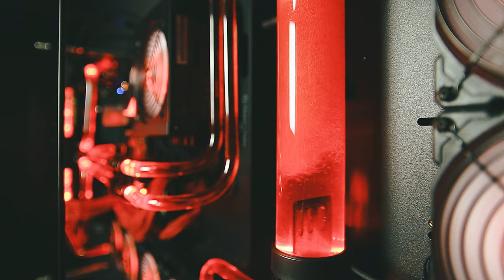Robo WEIRDos Teil 1 | Fallout 4 VR 015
Ich suche mir immer die besten Spots aus, meine Waffe gut einsetzen zu können. Doch manchmal gerate ich in Situationen, die nicht einfach zu meistern sind. Wie zum Beispiel robotoerhafte Kreature. Die sind auch einfach, nicht einfach. Schaut selbst!

// Das Spiel
Titel: Fallout 4 VR
Genre: Action-Rollenspiel, RPG, Action
Entwickler: Bethesda Game Studios
Publisher: Bethesda Softworks
Veröffentlichung: 2015(VR-2017)

// Specs
Intel i7-8700K

// Schedule
Jeden Montag, Mittwoch und Freitag:
➤Random Monday

// Social-Network
Folgt anaerobFOX!